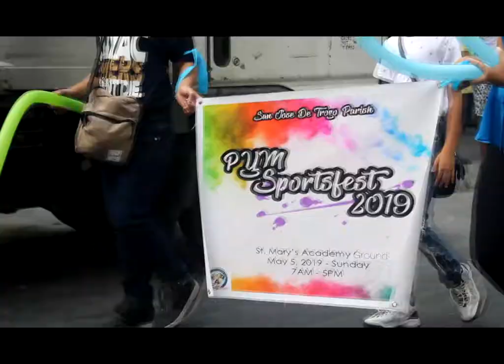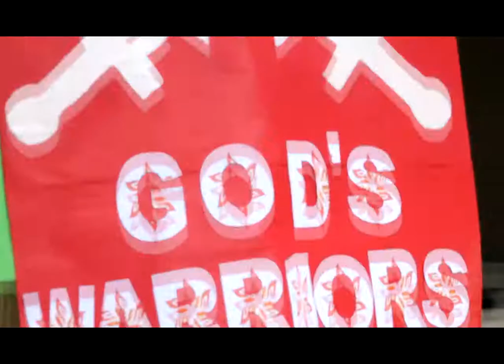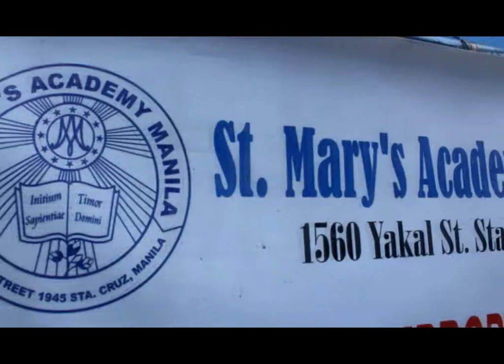San Jose De Trozo PYM Sportfest 2019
San Jose de Trozo Parish || Parish Youth Ministry
May 5, 2019 at St. Mary's Academy Yakal

Credits to : Universal Music Group